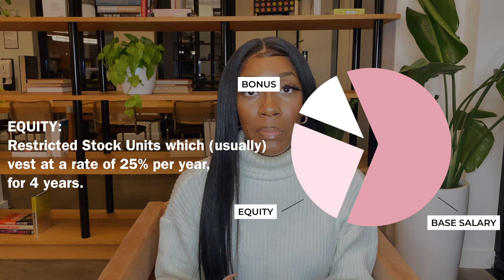How Pay Works at Tech Companies | Total Compensation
How the pay is structured at top tech companies can be very difficult to understand. This video helps you understand how to calculate your total compensation at tech companies such as Meta, Apple, Netflix, Google, Microsoft, Uber, Airbnb, and more.

♡　 TIME STAMPS ♡
00:00 Intro
00:49 OOTD
01:36 Base Pay
02:32 Bonus
05:21 Equity
08:33 Calculating Your TC
09:18 Pay Simulation / Example

♡　 MY OUTFIT 　♡
Blouse: Shein
Leather Trousers: Because of Alice
Bag: Jacquemus